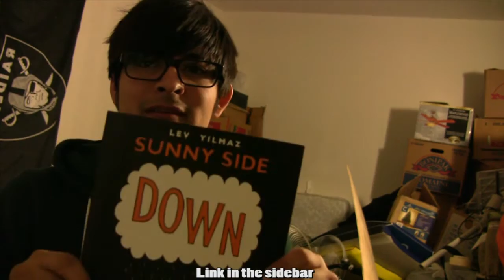"The fail whale" - Garage, Tales Of Mere Existence, odd right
quick vlog about my day
Spirit fingers - four tet

and check out the trouble with twitters video of which i got the Fail whale title from